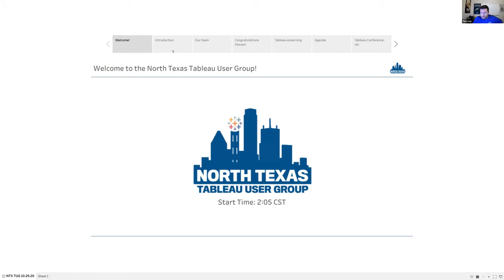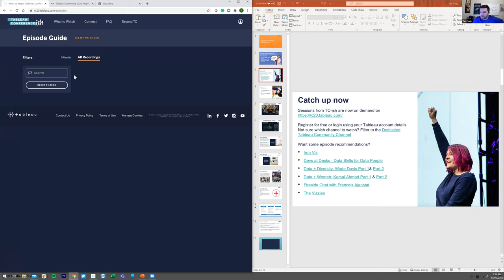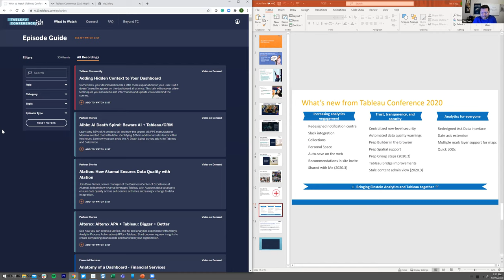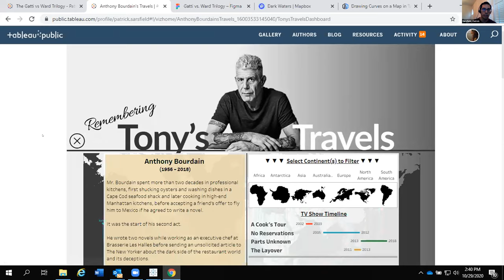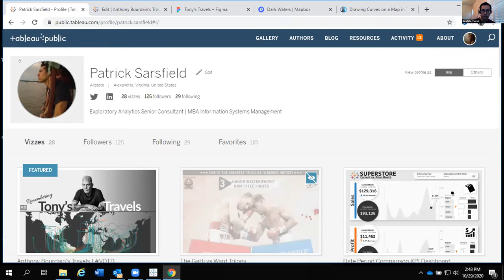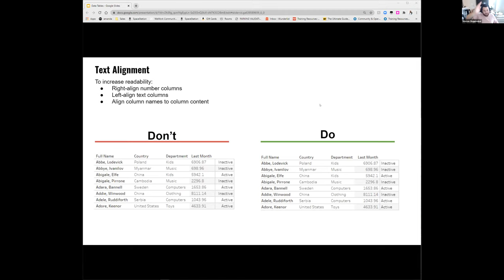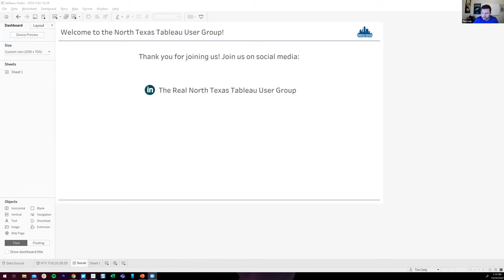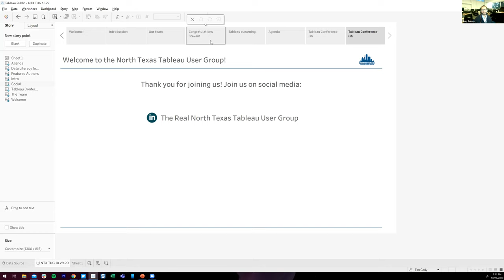North Texas Tableau User Group - 29 October 2020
Agenda:
I. Tableau Conference-ish Recap
II. An Inside Look: Viz of the Day - Pat Sarsfield
III. Satisfying your stakeholders need for tables - Steven Shoemaker
IV. Tableau Tip of the Month